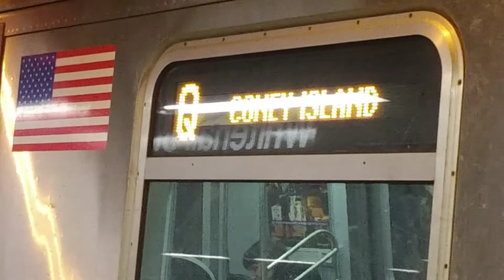NYC Subway: Weekend Q, R, and W Train Action at Whitehall Street-South Ferry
A combination of two separate weekend service changes led to this happening. First, there was a mini Southbound only Q and R Train swap in which R Trains were running via the Manhattan Bridge (and bypassing Dekalb Avenue) while the Q Train was running via the Montague Street Tube (and stopping at Dekalb Avenue). This was probably because of track work on the Southbound 4th Avenue Local Track between Dekalb Avenue and Atlantic Avenue-Barclays Center (Pacific Street). The next weekend service change was that there was no 7 Train service between Queensboro Plaza and 34th Street-Hudson Yards in both directions. This meant that, in order to increase service between Queensboro Plaza and Manhattan without having to increase N Train service through Brooklyn, W Trains were operated during the weekend on it's normal weekday route (Astoria-Ditmars Blvd to Whitehall Street-South Ferry). By the way, for a weekend service on a line that is supposed to be weekdays only, there was actually a lot of W Trains running, like the R Trains shown in the video were the only R Trains that ran through the station in the time span that I was there, and the W Train seemed to be taking dominance over the R Line.

Taken: April 7th 2018